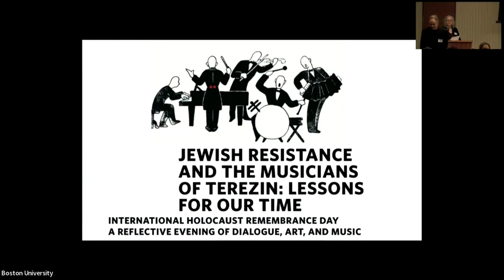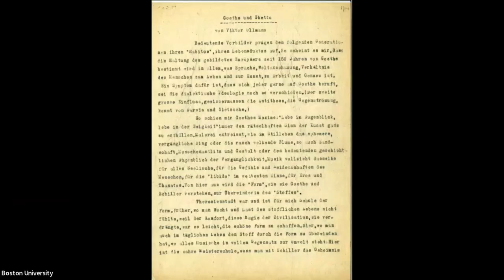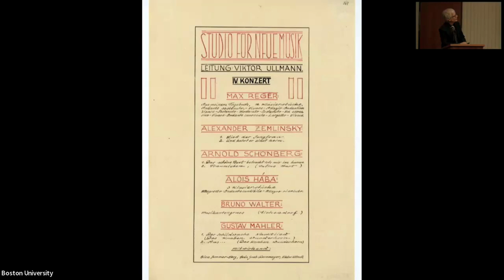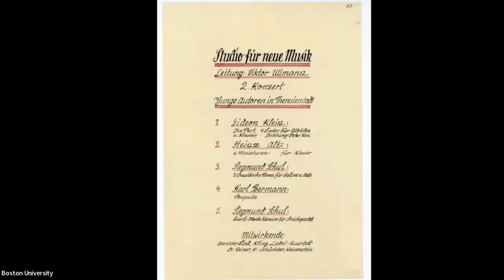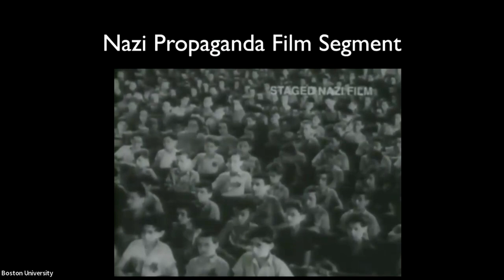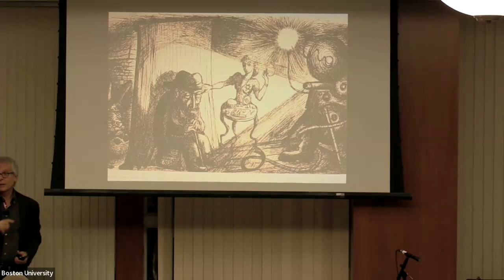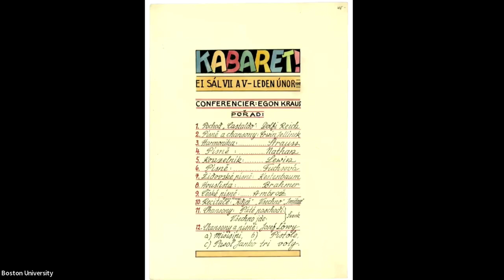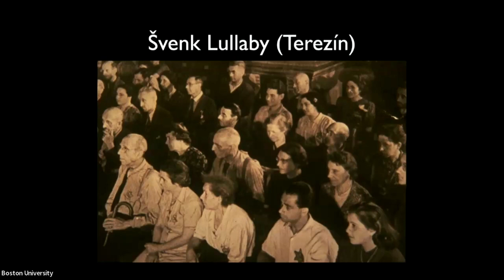Jewish Resistance and the Musicians of Terezin: Lessons for Our Time